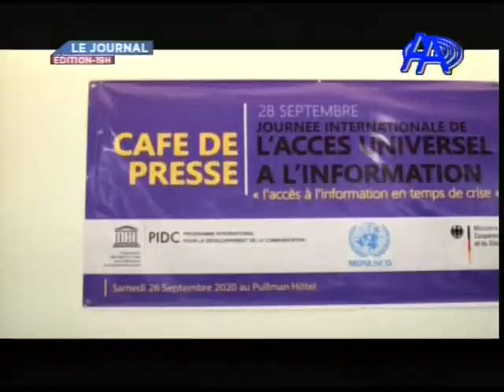JT AA DU SAMEDI 26 SEPTEMBRE 2020